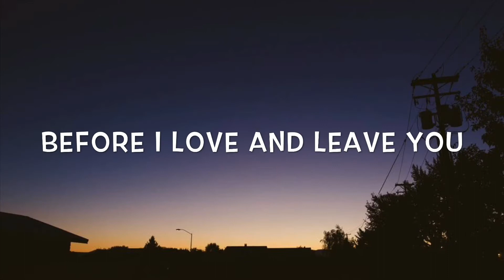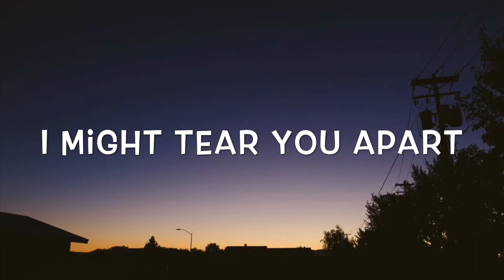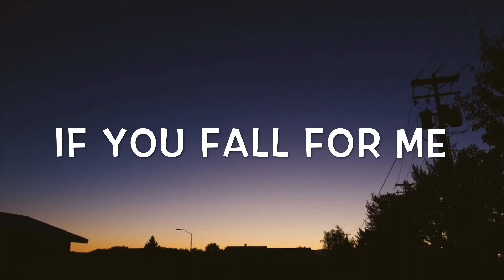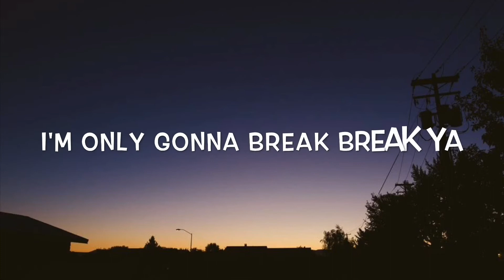Taio Cruz Ft. Ludacris - Break Your Heart Lyrics